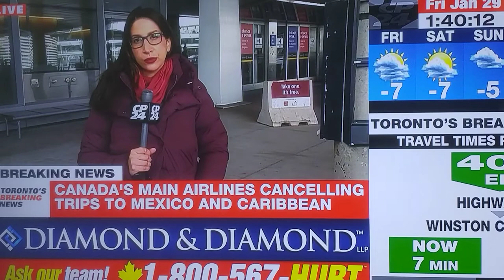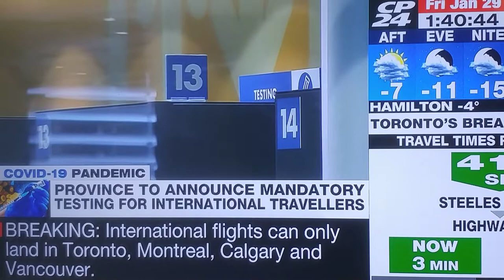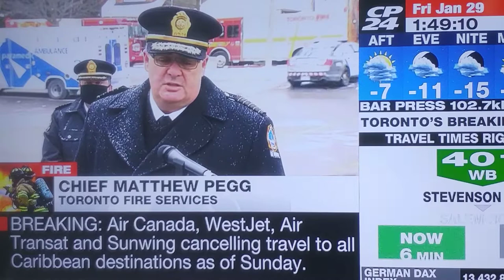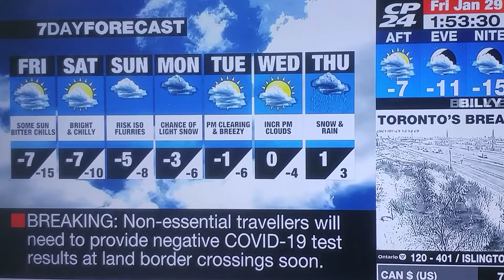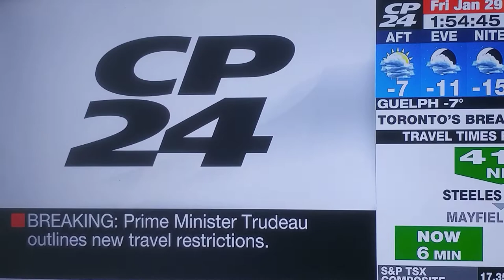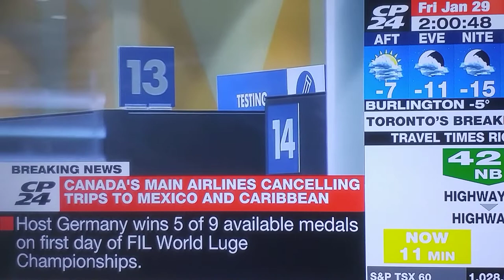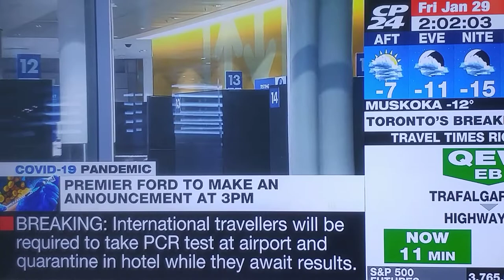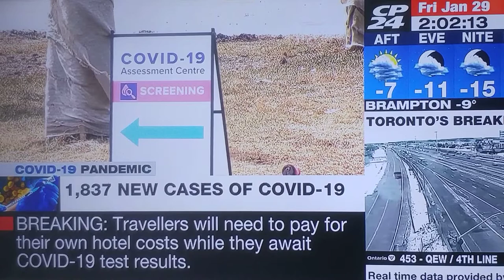Watersweet CP24 News - Flights Cancelling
Family, Toronto News, be safe of wearing face mask, 012921, sharing around the world. Watch full coverage on TV CP24 News.